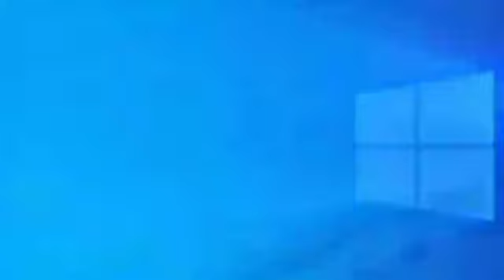я найду тебя и разобью ебальник | equinoxes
ДИСКОРД'Ы:
linuxod#9499